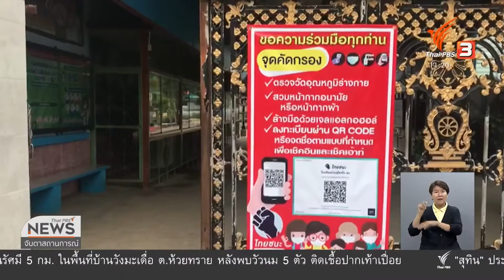เห็นด้วยเปิดเรียนปกติพื้นที่ปลอดเชื้อ 90 วัน